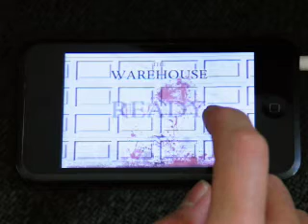Alien Buster play movie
Simple and nice game for killing time. good APP.